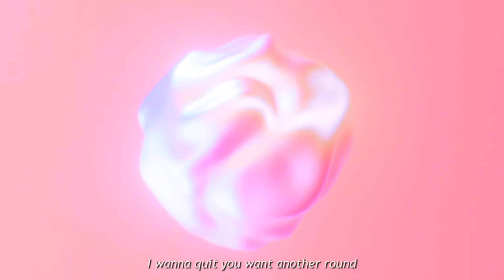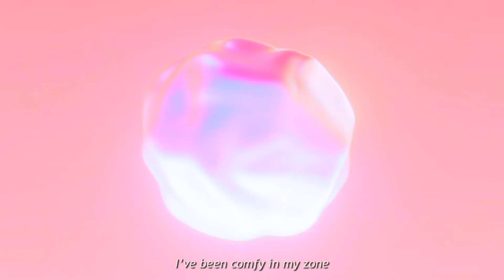CLARY, zeauk - bittersweet (Official visualizer)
bittersweet (Official visualizer)

Performed by CLARY, zeauk
Written by CLARY, zeauk, Khai Zhen
Composed by zeauk, Khai Zhen
Produced by Khai Zhen
Mixed and Mastered by Khai Zhen

Creative Visuals by zeauk

Listen to ‘bittersweet’ on your preferred music streaming platform!